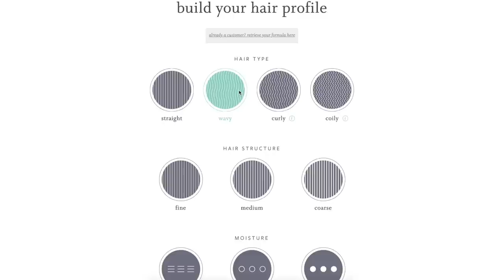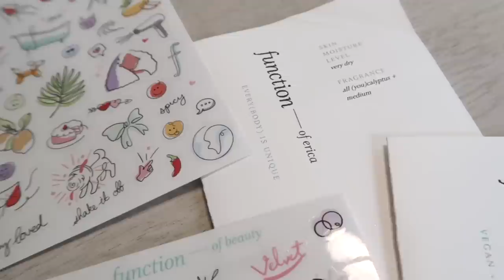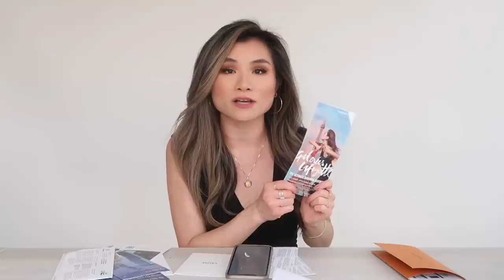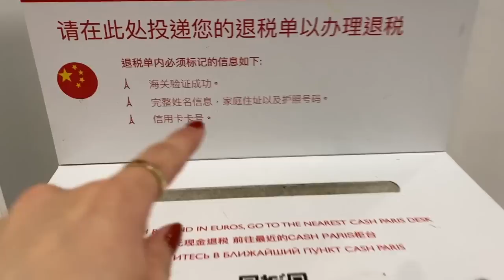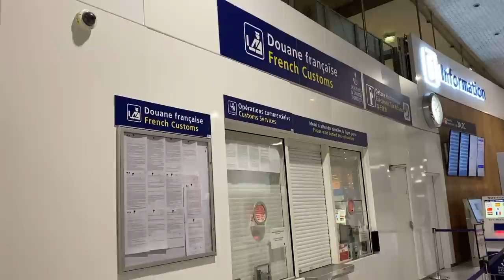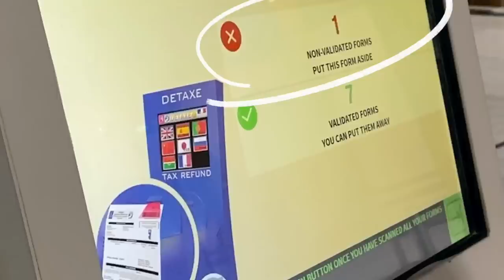DESIGNER HANDBAG HAUL (Paris) & VAT refund shopping | Designer Handbag Collection 2020 | Miss Louie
⊳⊳⊳  CLICK OPEN FOR DETAILS  ⊲⊲⊲

Hey guys! This one is long overdue. For all my handbag enthusiasts out there, here are the handbags I purchased on my trip to Paris FEB 2020 this year. I tried to keep it concise, but let me know if you want fuller collection reviews of my other bags and/or in depth reviews on certain favorites. Hope you enjoy and love you so much! XO -e

MY SIZE  -  5’2”, 105lbs, 00-0 bottoms, XS-S tops, 32C

◐    B A G  O R G A N I Z E R S   ◑

◐    H A N D B A G S   ◑

╰  Monogram exterior, beige interior, purchased at the Champs-Élysées
╰  15.7" wide x 13" tall x 7.9" deep

•  Goyard ARTOIS MM tote (black brown)
╰  Black Brown color, purchased at Goyard
╰  18" wide at the top &  14" wide at the bottom x 6" deep x 12" tall

╰  Light taupe color, purchased at Celine booth at the Galeries Lafayette
╰  11" wide x 9" tall x 7" deep

╰  Camel beige, purchased at the Givenchy 36 Avenue Montaigne
╰  9" wide x 8" tall x 5" deep

╰  purchased at the Givenchy 36 Avenue Montaigne
╰  10" wide x 5" tall x 3" deep

•  Chanel CLASSIC FLAP SMALL (black caviar)
╰ watch my in depth review on all my Chanel items
╰  purchased at the Chanel 51 Avenue Montaigne
╰  9.3” wide x 5.7” tall  x 2.6” deep

╰ cannot locate exact color/hardware combo online, but I'm pretty sure it's poudre. dark beige is the closest they have on the market right now
╰  7.8" wide x  5.5" tall x  2.9" deep

◐  VAT REFUNDS ◑
* Important note: the euro - USD conversion during our trip was very favorable.
We made our purchases between February 9th - 11th 2020 and here is when we received our refunds:

Feb 17th: $130 USD - LV neverfull - Global Blue
Feb 17th: $287 USD - GIVENCHY (both bags) - Global Blue
Feb 20th: $704 USD - CHANEL (this includes the card case & brooch) - Premier Tax Free
Feb 28th: $213 USD - CELINE - Global Blue
Mar 5th: $168 USD - GOYARD - Premier Tax Free
Mar 6th: $127 USD - YSL - Global Blue (this one came in the mail via CHECK)

FTC: this video was sponsored by Function of Beauty. all items were purchased by me & all opinions are always my own. some links above are affiliate, meaning, at zero cost to you, I earn a small commission off sales via these links. thank you so much for supporting this channel and my work. xo -e